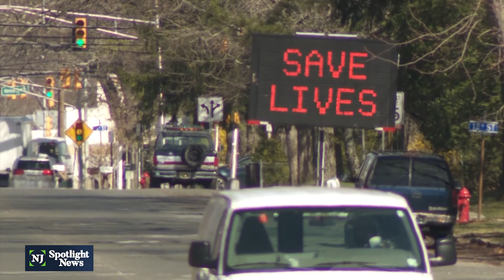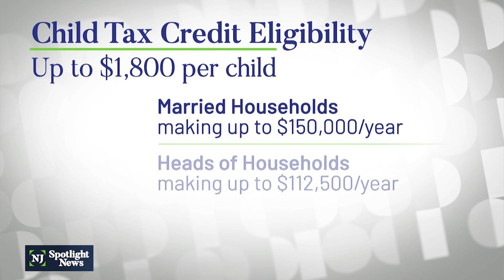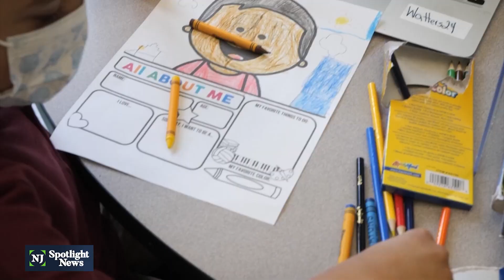Some NJ households to receive a little extra cash each month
This week tens of thousands of households across the state will open their mailboxes and find a check. Some families will receive two. One will be a federal child tax credit slated to cut child poverty in half in New Jersey and the United States. The other will be a state rebate that was promised last year as part of a deal to raise taxes on millionaires.